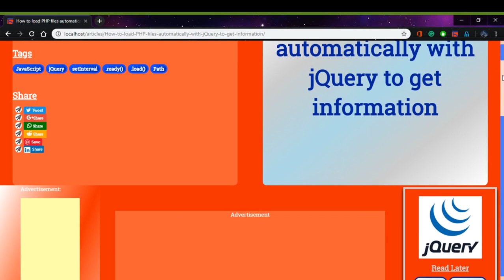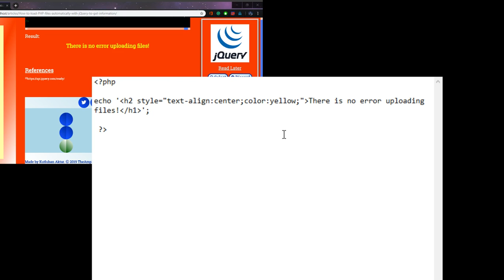How to load PHP files automatically with jQuery to get information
When you combine jQuery and MySQL, you can create either an efficient user interface for your subscribers or a UI for your web projects without needing any addition to your code.